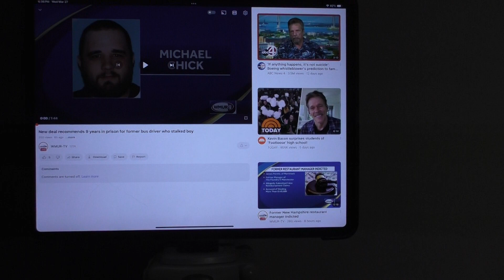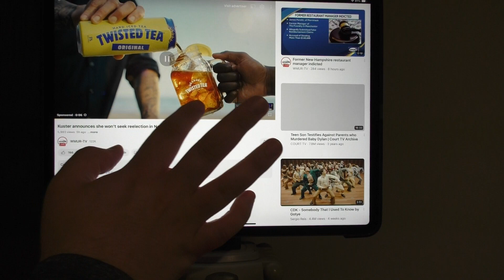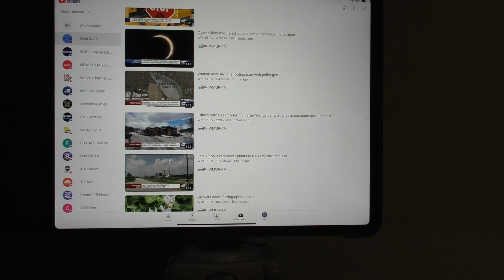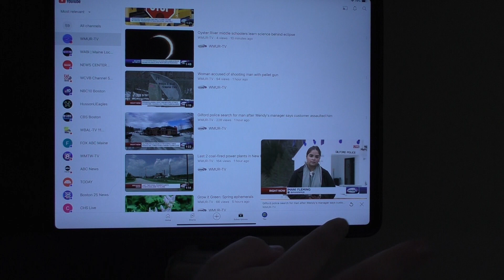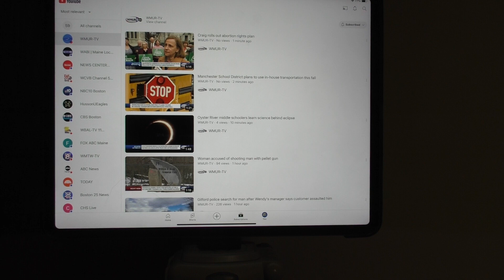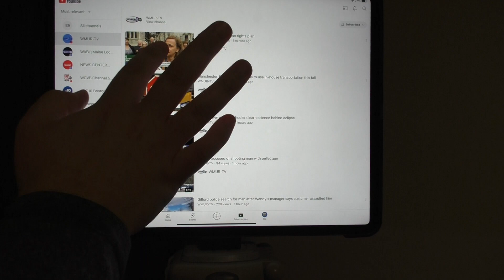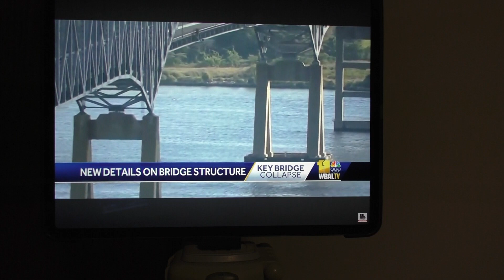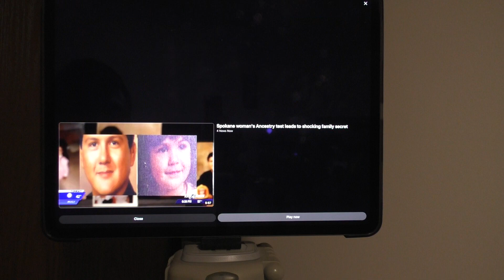WRMK News 12 Evening Newscast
WRMK News 12